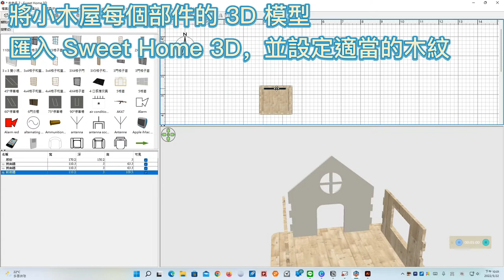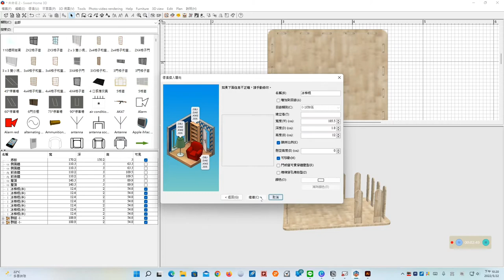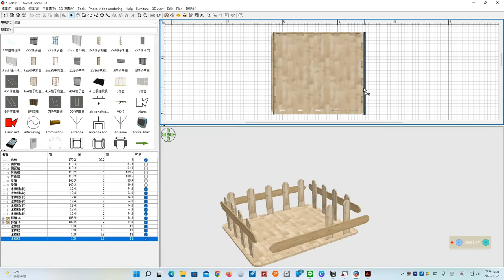3D 設計與 3D列印應用：Sweet Home 3D + Illustrator 3D 也能為 Webduino 雷切作品製作 3D 示意動畫！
此影片為「3D 設計與 3D列印應用：Sweet Home 3D + Illustrator 3D 也能為 Webduino 雷切作品製作 3D 示意動畫！」文章中的縮時攝影製作過程，更詳細的內容請參閱